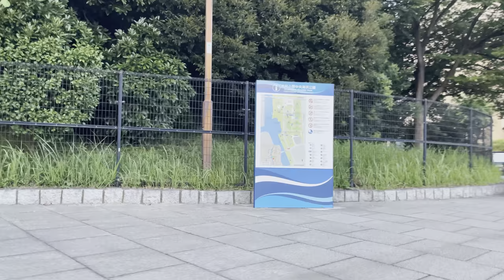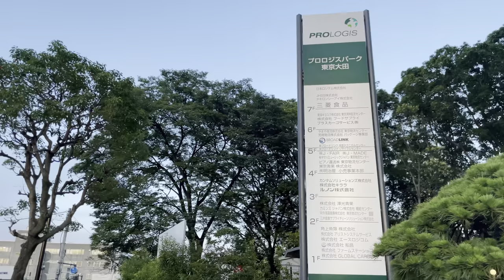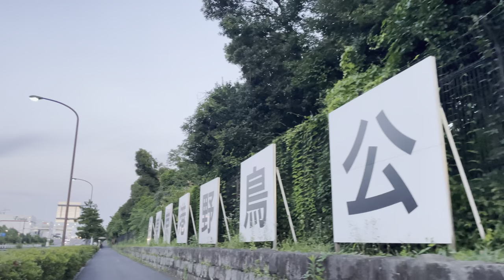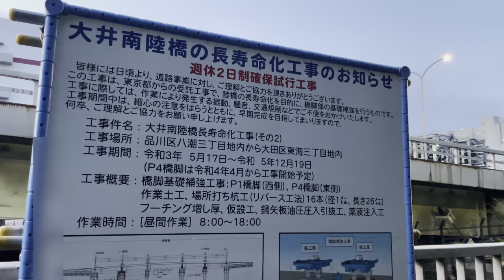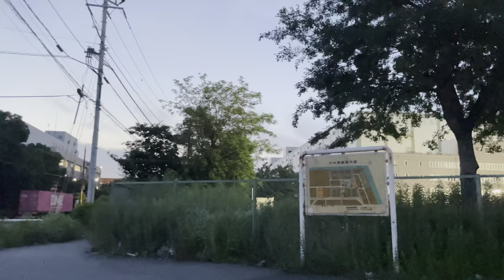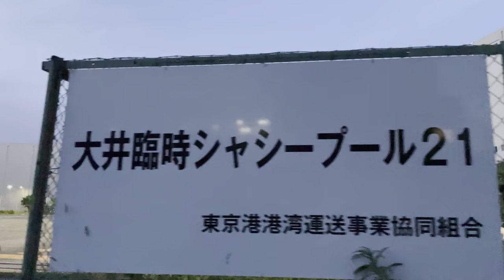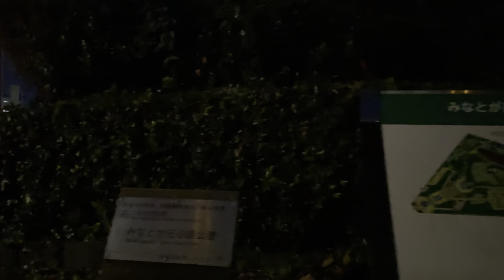[4K HDR] 八潮 東京散歩 夕景 マジックアワー 東京夜景 2023.7 Yashio Tokyo walk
大田スタジアム
湾岸道路
東京港野鳥公園
日本橋芝浦大森線
東京レールゲートWEST
東京レールゲートEAST
大井南陸橋
ダイトーコーポレーション大井物流センター
大井埠頭
みなとが丘ふ頭公園

4K 60fps HDR
2023.7

OTA STADIUM
bay road
Tokyo Port Wild Bird Park
Nihonbashi Shibaura Omori Line
Tokyo Rail Gate WEST
Tokyo Rail Gate EAST
Oi south overpass
Daito Corporation Oi Logistics Center
Oi Wharf
Minatogaoka Pier Park